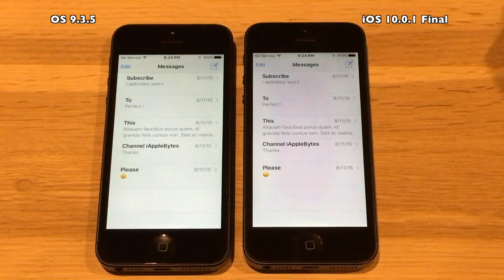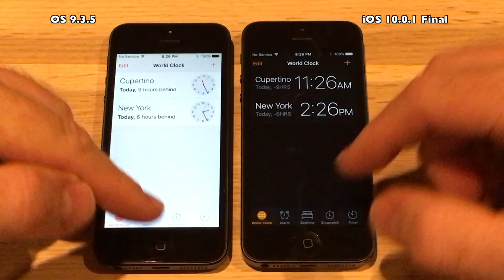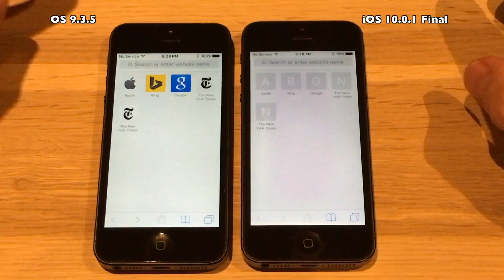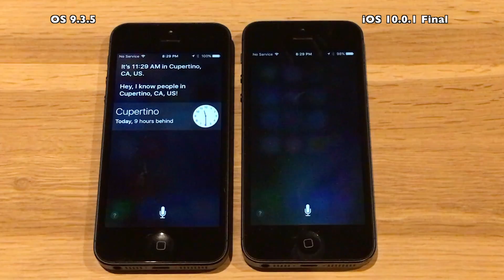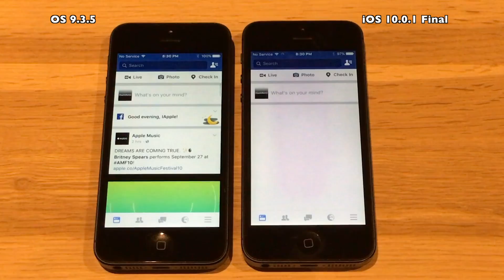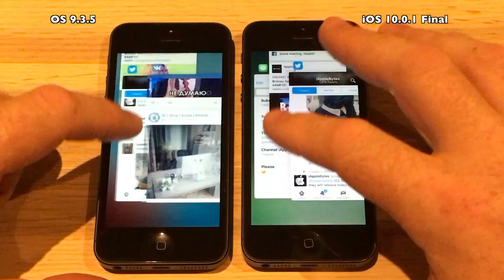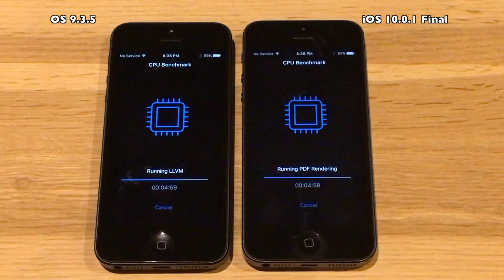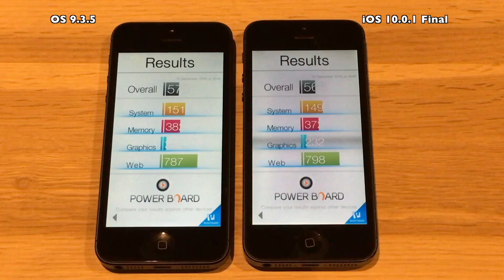iPhone 5 : iOS 10 Final vs iOS 9.3.5 Speed Test / Performance Test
Apple released  iOS 10 today September 13th as they
promised during the event. We have waited along time
for this release, and it is finally here.
I will run a the speed test on this final release. and this time
I will include Basemark OSII and Geekbench 4 benchmark tests.

 Hopefully it will perform even faster than the betas and the GM.

iOS 10.0.1 Final comes with build # 14A403

the same backup. The 5's and 5S devices are 16GB versions and the iPhone 6/6S are 64GB versions.